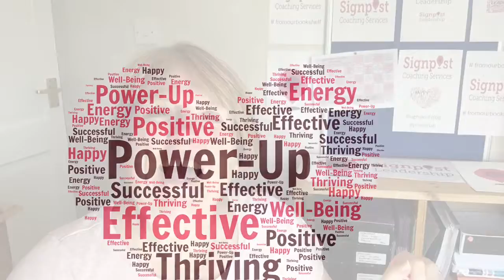Working on Anxiety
Looking at an article of things to try to cope with anxiety